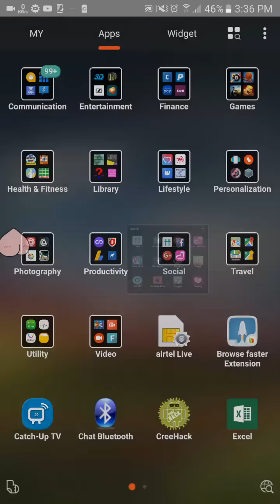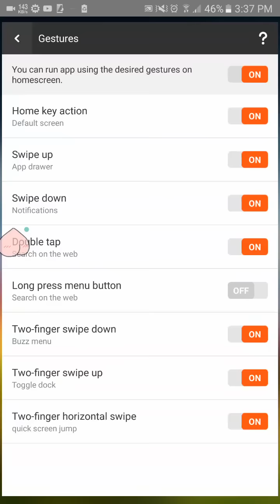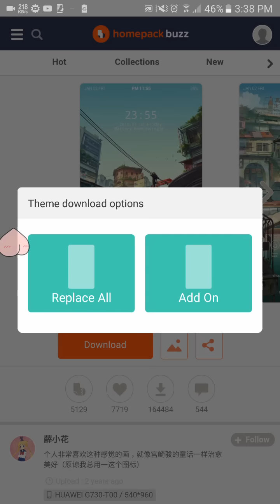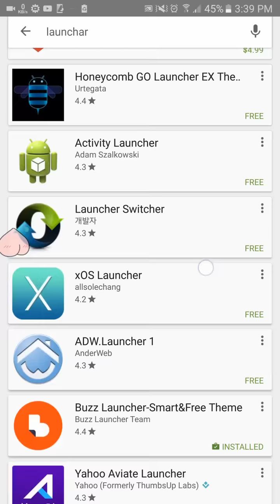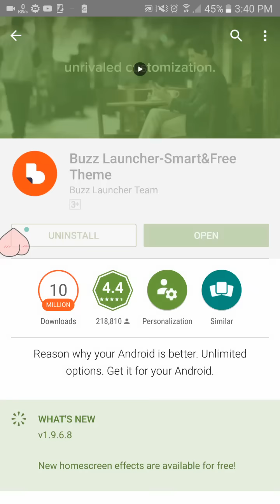অ্যান্ডয়েড ফোনের চেহারা টা পালটে ফেলুন সব চাইতে সুন্দর ১টি Launchar সফটওয়্যার দিয়ে।